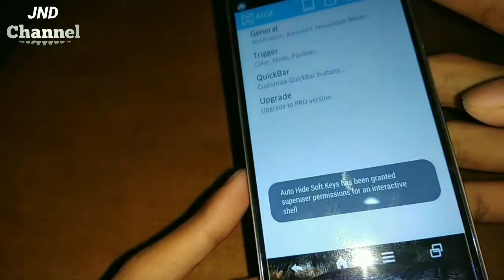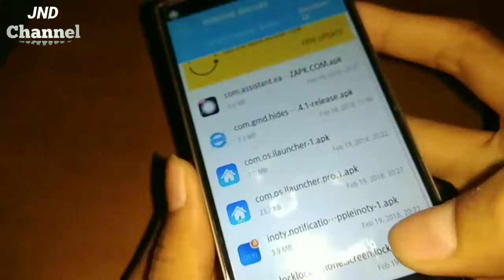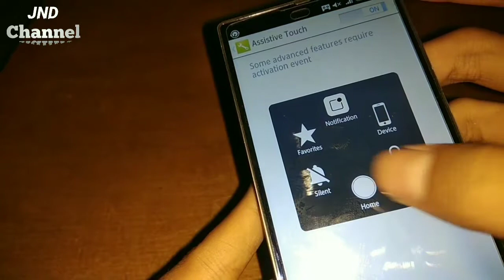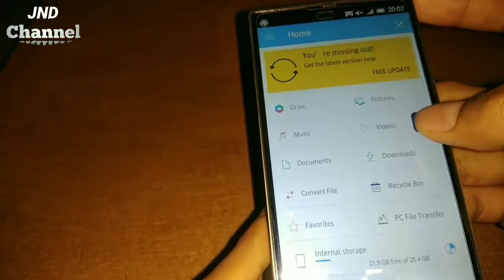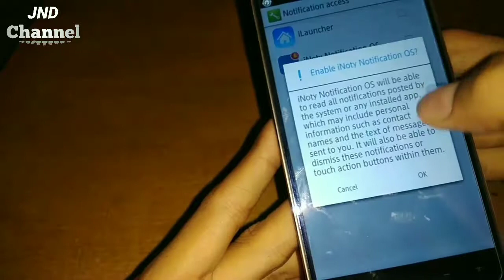Trik merubah tampilan hp android seperti iphone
GMD